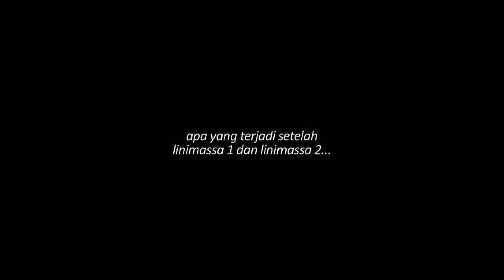LINIMASSA3-promo-crowdsource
Kami mengundang teman-teman untuk menjadi salah satu sutradara dalam film Linimassa 3 yang akan segera diproduksi oleh ICT Watch dan WatchdoC. Kami akan memilih 5 (lima) orang menjadi sutradara untuk mewujudkan usulan kisahnya yang unik di daerahnya masing-masing menjadi bagian dalam film Linimassa 3. Adapun untuk syarat yang terkait dengan seleksi ide/gagasan kisah silakan dibaca di